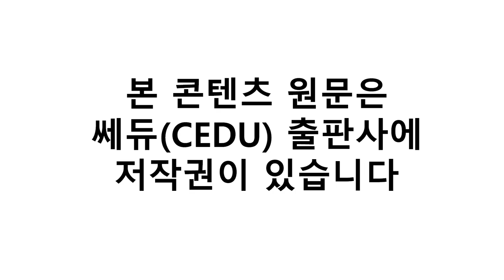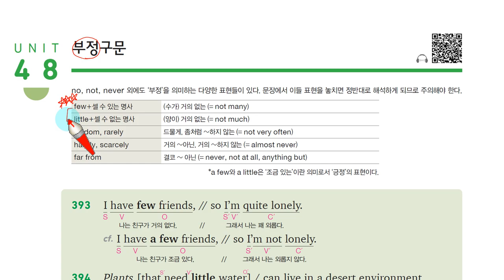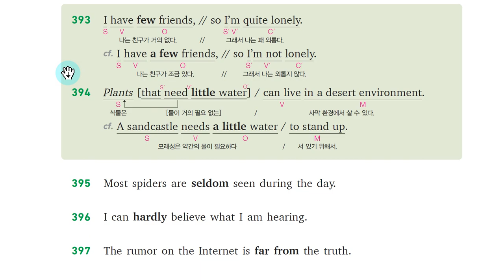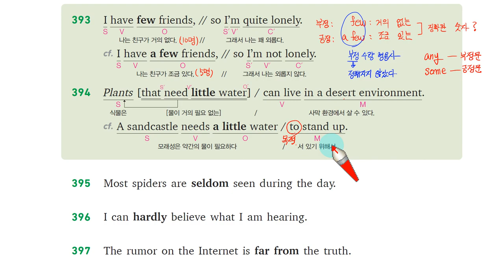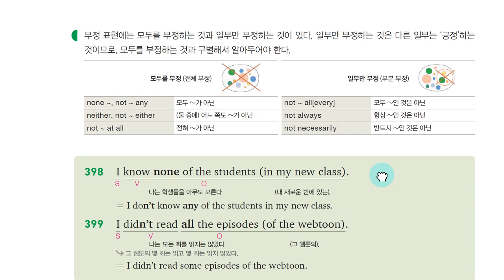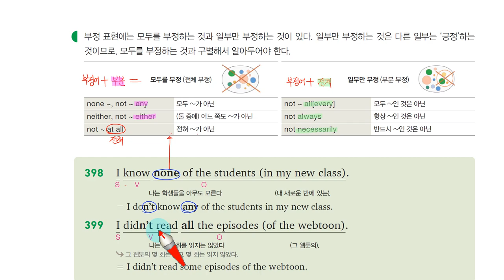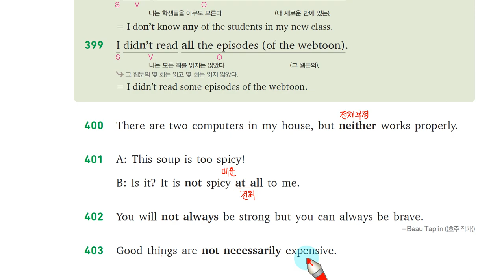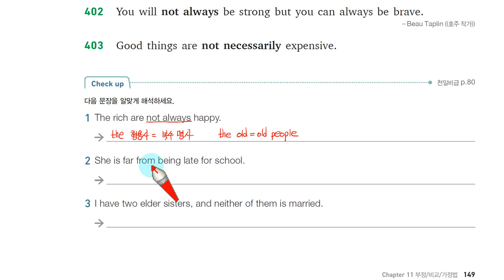H 천일문 입문 11장 Unit 48 부정구문, 쎄듀 Cedu